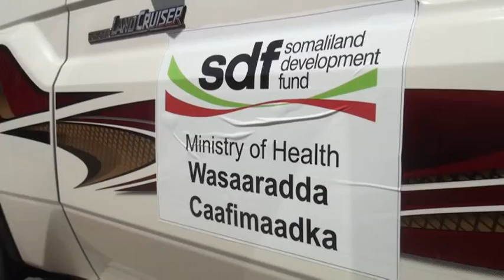Wasiiru Dowlaha Cafimaadka Oo Dhagax Dhigay Cisbitaalka Ceerigaabo Oo Dhisme Lagu Kordhinayo